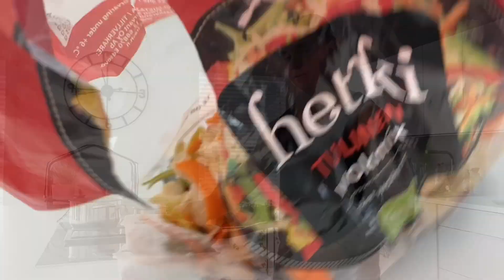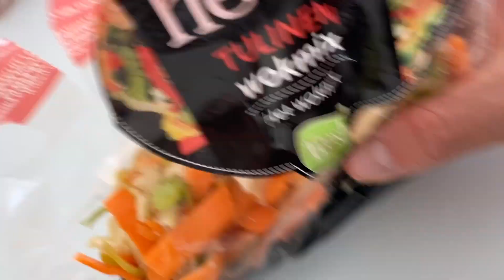Uusi tatuointi-MY DAY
Uusi tatuointi✨
laittapas liike ja tilaus👍

Snap:nikoelias95